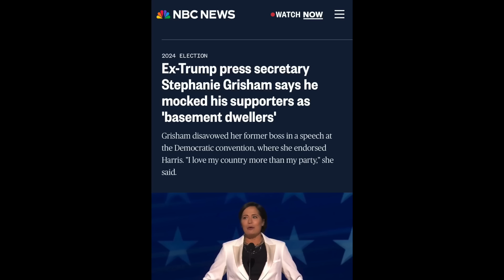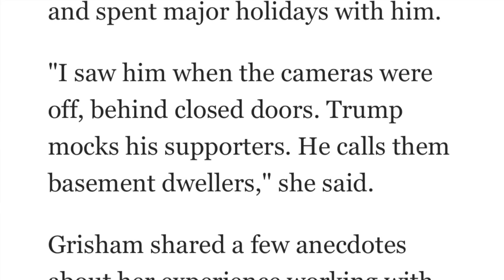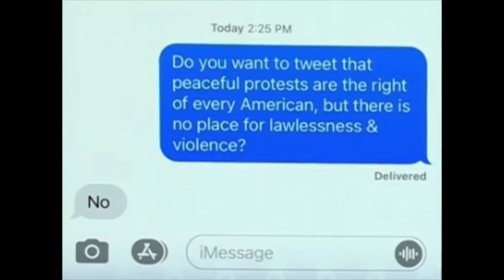Former Trump Press Secretary Says Trump Has "No Empathy, No Morals" & "Mocks His Own Supporters"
After being a Trump loyalist for years, Including serving as his Press Secretary and describing herself as a de facto Trump family member, Stephanie Grisham addressed the Democratic National Convention and said:

"I saw him (Trump) when the cameras were off. Behind closed doors, Trump mocks his supporters, he calls them basement dwellers. On a hospital visit one time when people were dying in the ICU, he was mad that the cameras were not watching him. He has no empathy, no morals, and no fidelity to the truth. He used to tell me, it doesn't matter what you say Stephanie. Say it enough, and people will believe you."

This video reviews Stephanie Grisham's opinions of Trump based on her first-hand experience with him over more than five years, and spending much time seeing Trump "behind closed doors."

Grisham took to the stage at the Democratic National Convention and endorsed Kamal Harris for president.